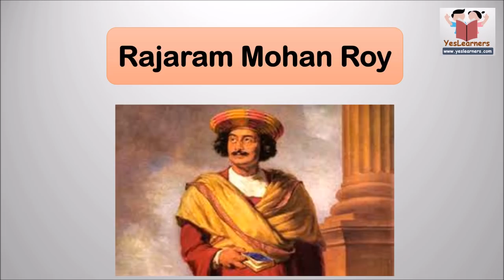Raja Ram Mohan Roy- Kerala PSC Coaching